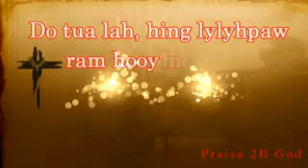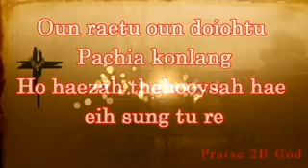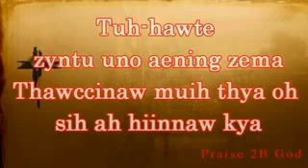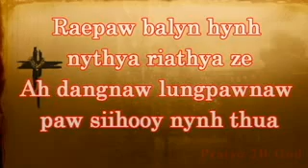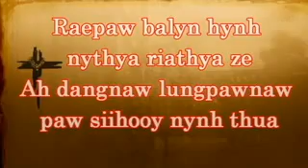Zotung Pachia Hlaw Samuel